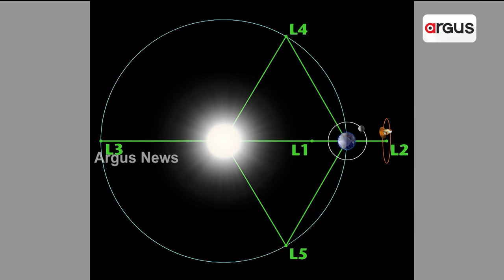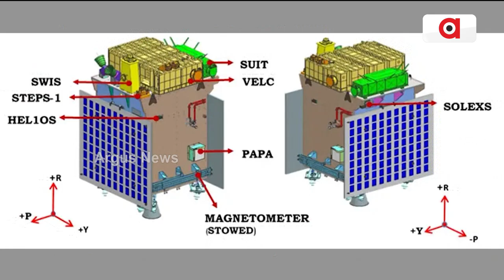After Conquering The Moon, ISRO Eyeing Mission To The Sun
India's space agency plans to launch its first space observatory for solar research, the Aditya-L1, in September to study the sun's atmosphere. On the heels of the success of the Chandrayaan-3 moon landing, India's space agency has set a date for its next mission.